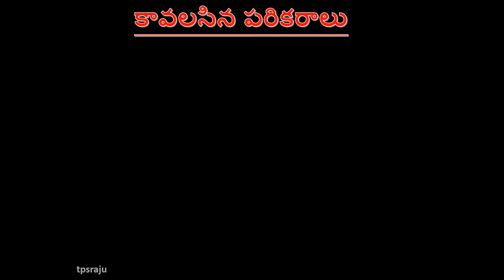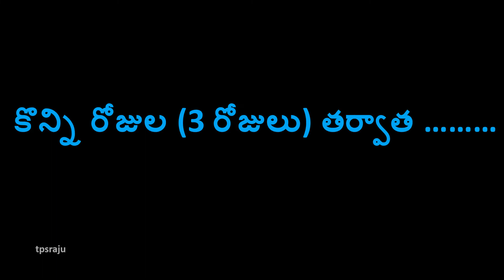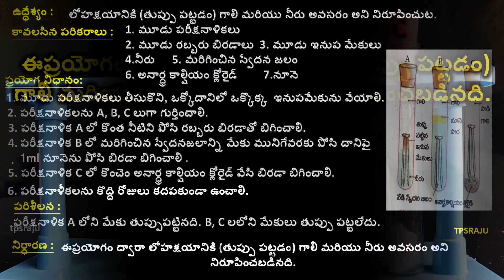లోహక్షయానికి గాలి మరియు నీరు అవసరం అని నిరూపించే ప్రయోగం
లోహక్షయానికి గాలి మరియు నీరు అవసరం అని నిరూపించే ప్రయోగం, ఇనుప చీలల ప్రయోగము, ఇనుము తుప్పు పట్టుట, 10వ తరగతి భౌతిక శాస్త్రం లోని ప్రయోగం, experiment to prove that air and water are essential for rusting or corrosion in Telugu, tenth physics experiments in Telugu, iron rusting experiment in Telugu